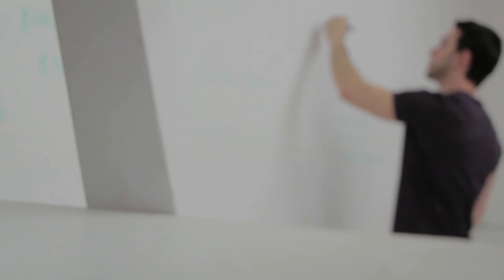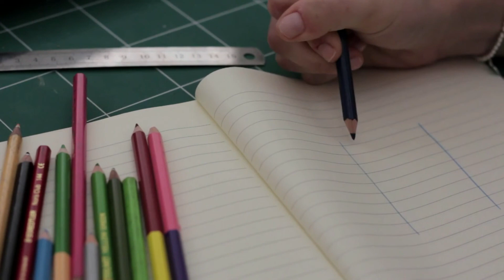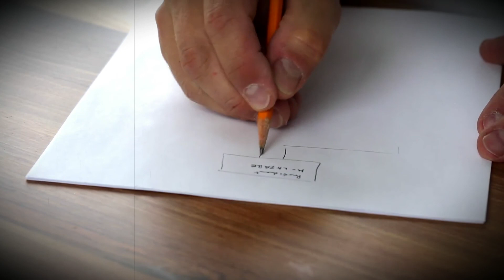सभी मधुमक्खियां शहद नहीं देती आखिर क्यों । रोचक तथ्य Interesting Random Facts in hindi Part- 8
Dosto kya apko pta hai jo bee hoti hai unse hame honey milta hai per sabhi bees honey nhi de skti ,

Aaj hum apko batayengy kuch khas rochak tathya jo ki bhut interesting hongy is liye jude rahiye humare channel Active facts ke sath or video ko last tak jarur dekhe nhi to aap kuch amazing facts miss kar dengy..

Thankyou!!